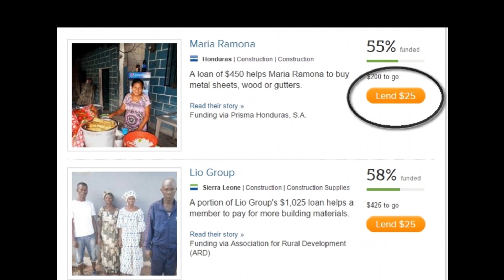me singing First by Cold War Kids